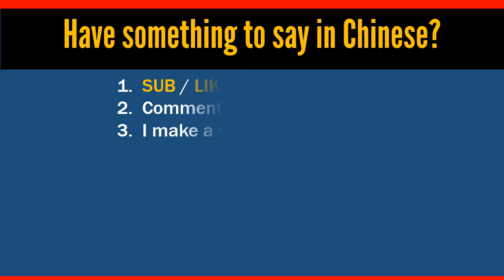How to say ★ I'M FULL ★ in Chinese?